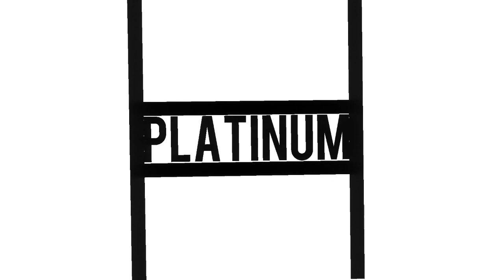Insane mini mech WAR! | Roblox Build a Boat fight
Thanks to the MG for helping with this

Other music - Ohayo - Smith the Mister
Zeus Music - 50 Degrees